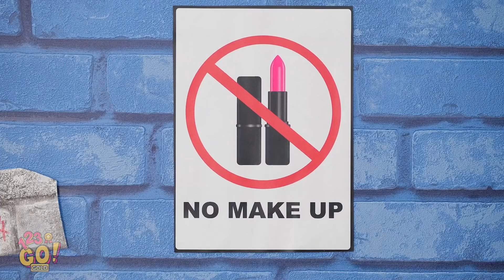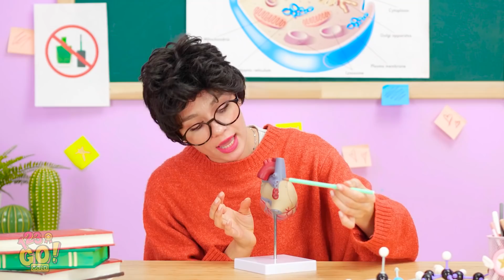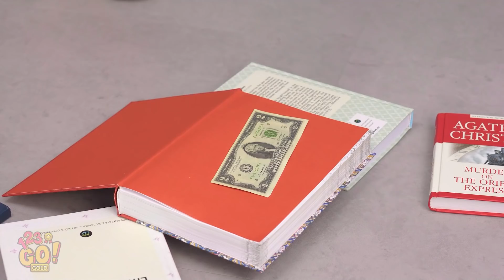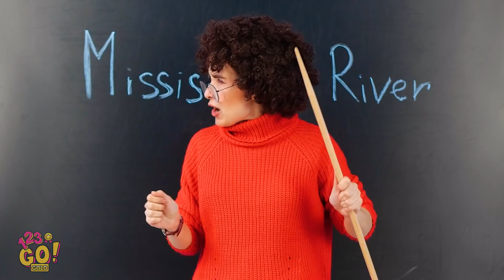FUN WAYS TO SNEAK MAKE UP ANYWHERE || DIY Sneak Makeup Into Jail by 123 GO! GOLD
Couldn't live without your makeup but it's not allowed?

Luckily, we’ve got you covered! Just take a look at our amazing ideas on how to sneak makeup into class and anywhere you go!

Think you could use some of these sneaky makeup hacks?